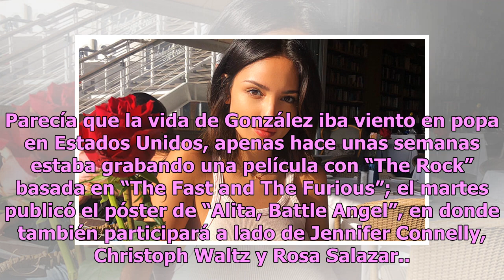El emotivo mensaje que la mamá de Eiza González le dedicó en Instagram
Las palabras de aliento a la actriz mexicana seguro la ayudarán a seguir triunfando en Eiza González y su madre Glenda Reyna Foto: glendareyna / Instagram Al parecer Eiza González está pasando por un momento complicado y es su madre quien la está apoyando. Glenda Reyna, posteó en Instagram un mensaj...